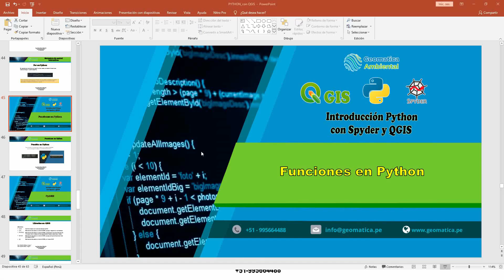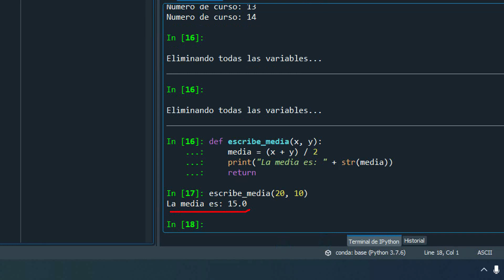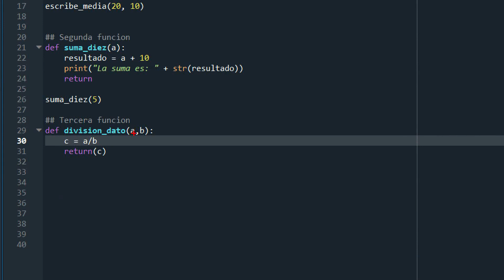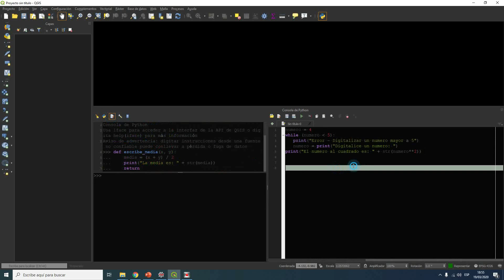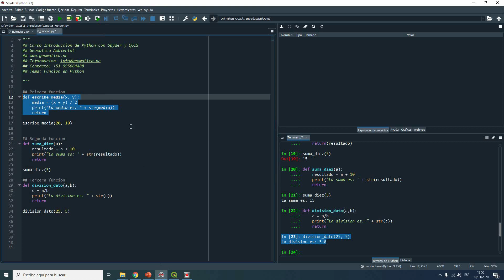Introducción Python: Spyder y QGIS - 24 de 26 | Geomatica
Curso Introducción Python: Spyder y QGIS
Tema:  Funcion en python

🚀Geomatica Los mejores cursos virtuales🚀

¡Síguenos!